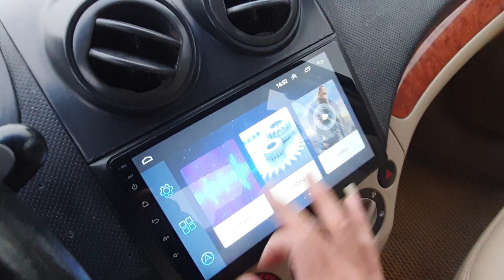Giảm giá daewoo gentra cực sốc chưa bằng giá xe máy sx 2009 ,mt ,giá 135tr alo em 0354 152 888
😀😀😀 Bên em cách thành phố hải dương gần 40 km nên không có ảnh hưởng dịch bệnh gì đường xá vẫn lưu thông bình thường nên mọi người xuống xem xe mái thoải nhé.